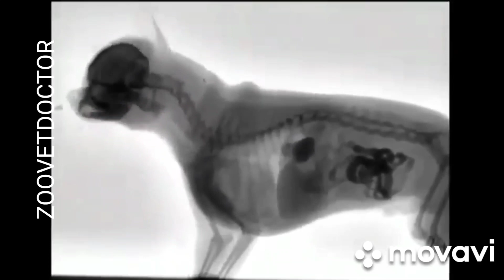Под рентгеном как собака ест пример для Вас